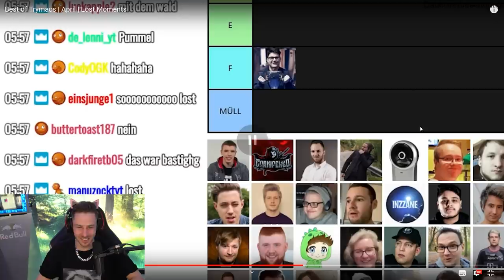Reaktion auf Trymacs FAILS ( Zum GLÜCK ohne AVIVE)